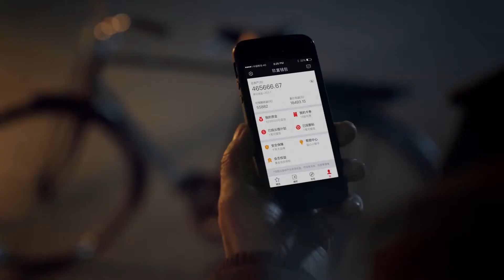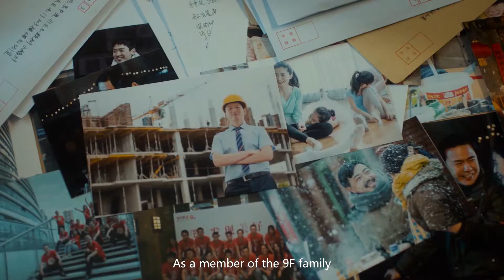Happiness from 9F